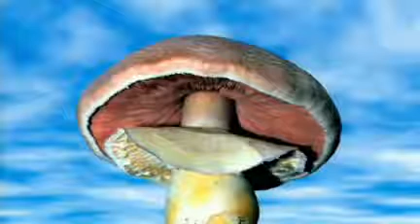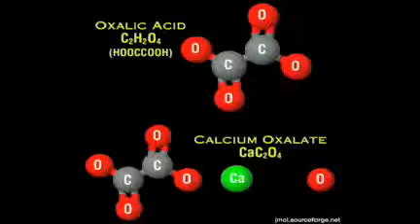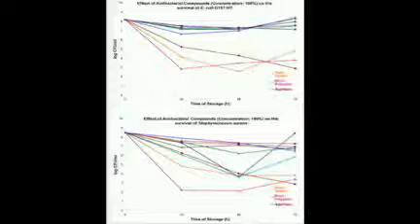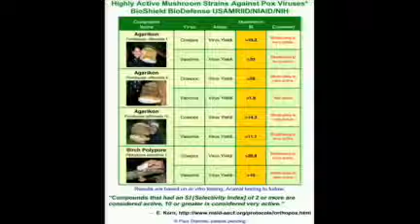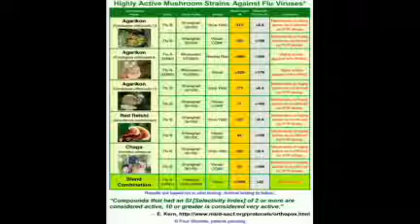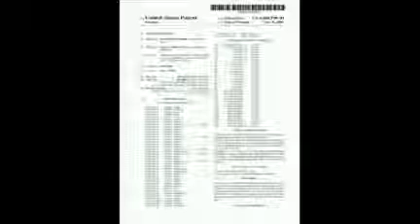Paul Stamets - Six Ways Mushrooms can Save The World TED Talks